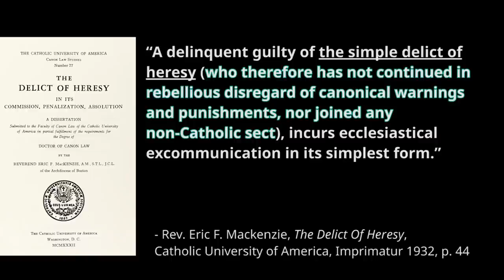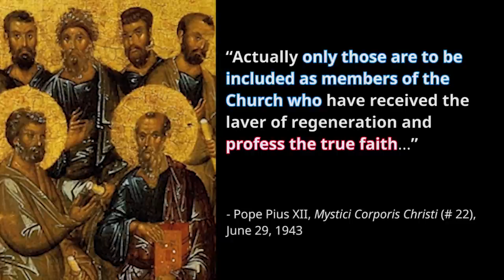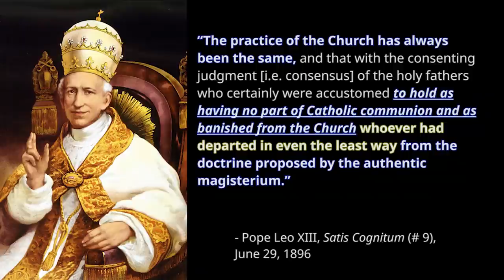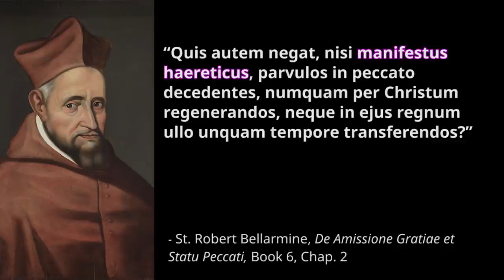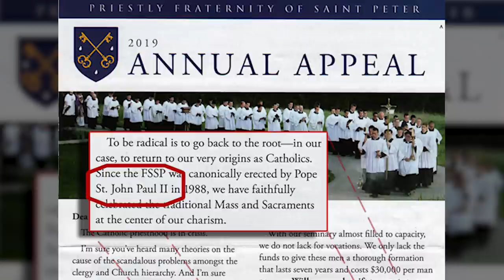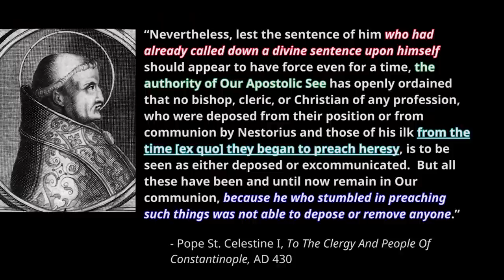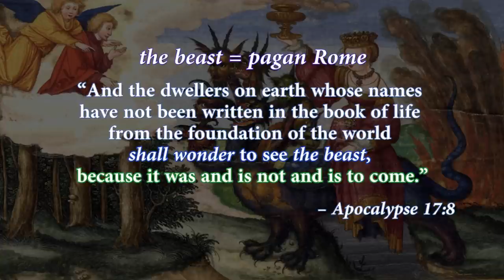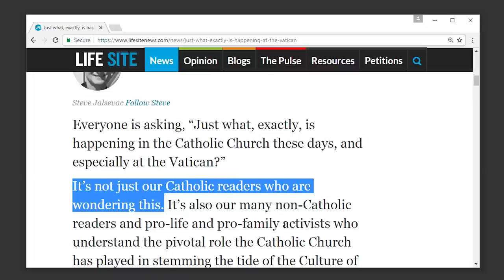Taylor Marshall's Errors, Contradictions, And Deception